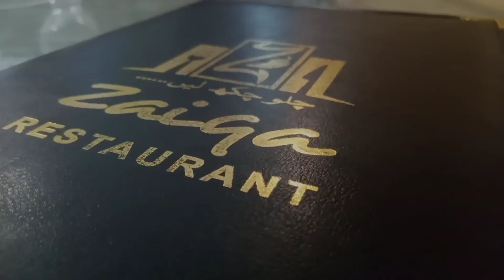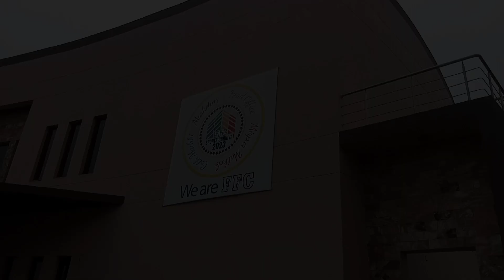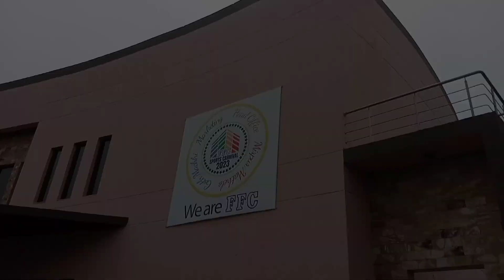"Arm Wrestling Challenge with My Brother | Heading to FFC Rahim Yar Khan"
Join me in this exciting arm wrestling

 challenge with my brother as we gear

 up for an adventure at FFC Rahim Yar

 Khan! Get ready for some intense

 journey at FFC Rahim Yar Khan. Don't

 more fun challenges and travel vlogs!